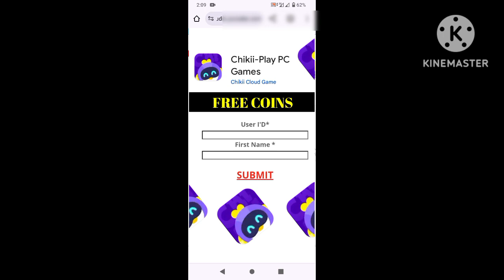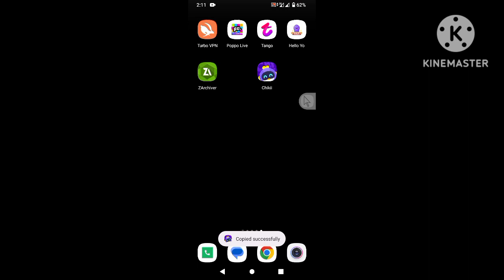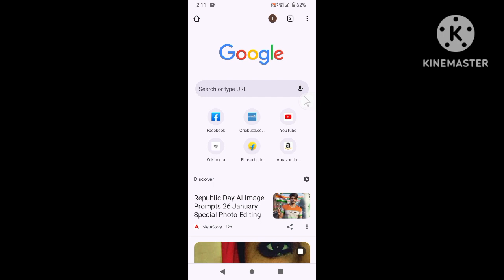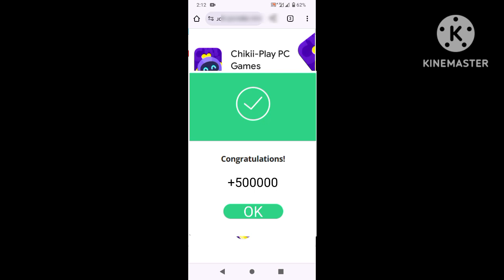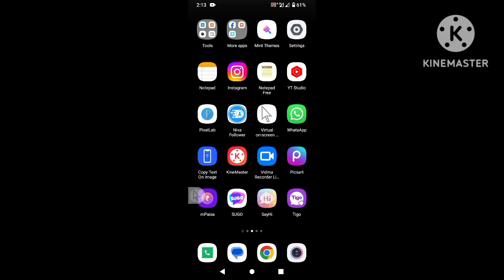CHIKII APP FREE COINS || CHIKII MOD APK || CHIKII APP UNLIMITED COINS || CHIKII FREE COINS HACK